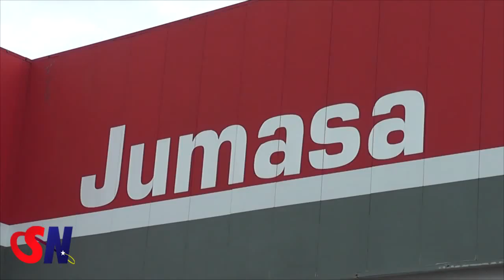Empresário Paulo da Jumasa diz que 2013 foi um ano bom e sua empresa cresceu cerca de 20%.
O empresário Jueine Paulo da Mota, o Paulinho da Jumasa, falou com exclusividade à TV Web Show de Notícias, fazendo uma avaliação de 2013 e faz previsões otimistas para 2014.